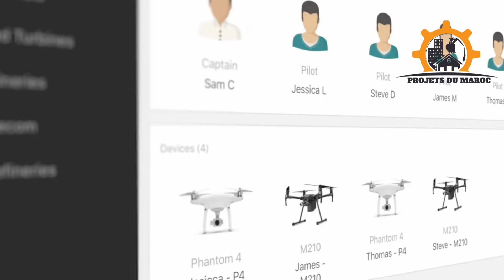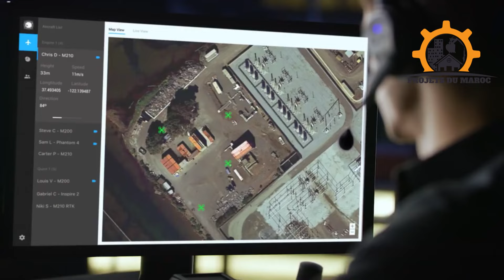Le Maroc : Nouveau Hub Africain des Drones grâce à Tekever et Droneway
🇲🇦 Le Maroc à la pointe de l'industrie des drones ! 🇲🇦
Découvrez comment le Maroc devient un hub technologique pour les drones en Afrique grâce au partenariat stratégique entre Tekever, leader européen dans les drones, et Droneway, principal distributeur au Maroc et en Afrique du Nord. À l'occasion du Salon Marrakech Air Show 2024, cette alliance vise à révolutionner le secteur des drones, tant pour les applications civiles que militaires.

Avec des projets ambitieux, tels que la création d'un centre de maintenance, des formations techniques, et la mise en place de plateformes de test, Tekever et Droneway placent le Maroc sur la carte mondiale des technologies de surveillance et de sécurité. Ce partenariat permettra non seulement un transfert de compétences, mais aussi un accès privilégié aux solutions avancées comme les drones AR3, AR4, AR5 et la plateforme ATLAS.

Rejoignez-nous pour en savoir plus sur cette transformation technologique qui promet de positionner le Maroc comme un leader en Afrique ! 🚀